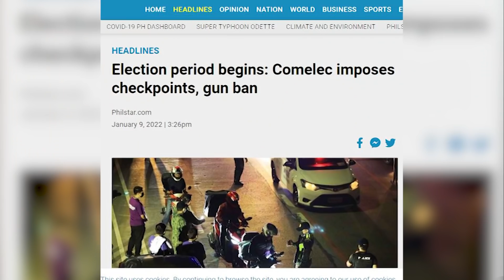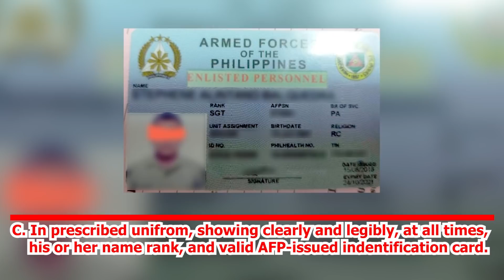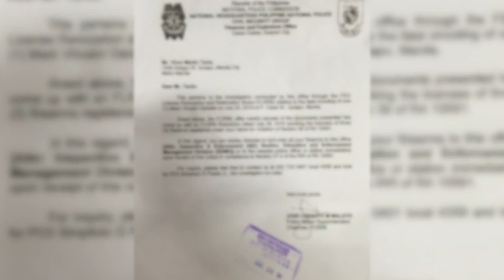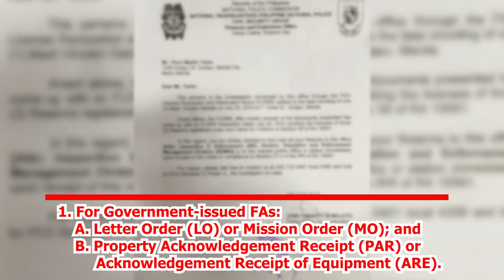PAANO HINDI MAPOSASAN SA PANAHON NG GUN BAN? MAKINIG KAYO AT I-SHARE SA MGA KAIBIGAN NYO!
Importante ang video na ito na inyong masundan para di kayo maposasan sa panahon ng gunban!

Wag kalimutan na i-share sa inyong mga kaibigan!